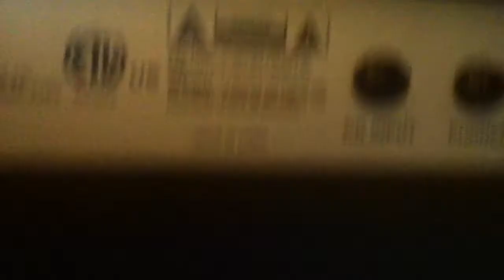Peavy Raptor Plus EXP for sale in cincinnati